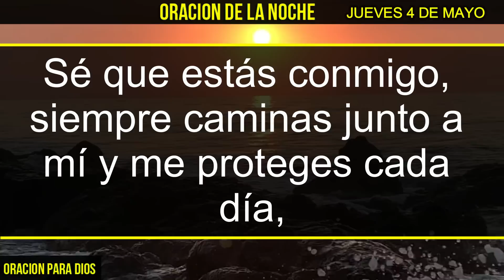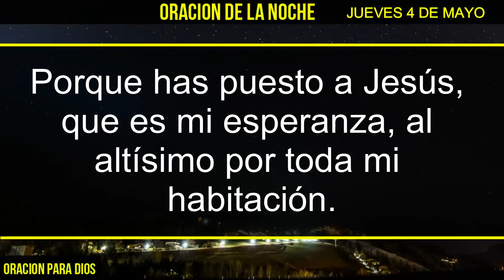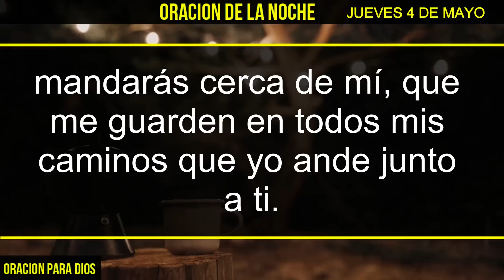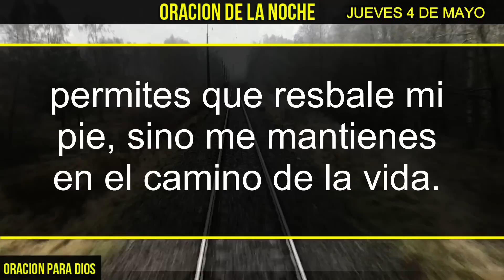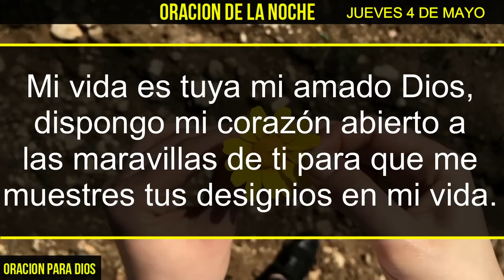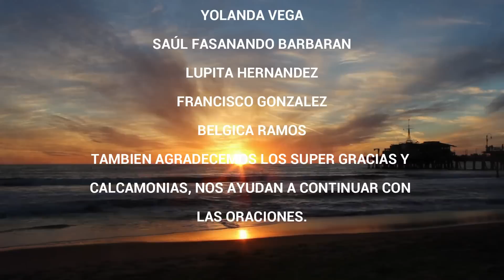ORACION DE LA NOCHE de hoy Jueves 4 de Mayo del 2023 - Proverbios 11:25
¿Necesitas relajarte y encontrar paz antes de irte a dormir? Únete a nuestra oración de la noche de hoy, Jueves 4 de Mayo del 2023, y toma un momento para conectarte con lo divino y encontrar tranquilidad en tu día. En este video, encontrarás una oración poderosa que te ayudará a dejar atrás las preocupaciones del día y a encontrar la serenidad en tus pensamientos antes de dormir. Independientemente de tu religión o creencia, esta oración está diseñada para ayudarte a conectarte con tu espiritualidad y encontrar consuelo y esperanza. No te pierdas esta oportunidad de encontrar paz antes de dormir.

Creditos:
Todo este materia, videos y su contenido son propiedad del canal Oracion Para Dios.